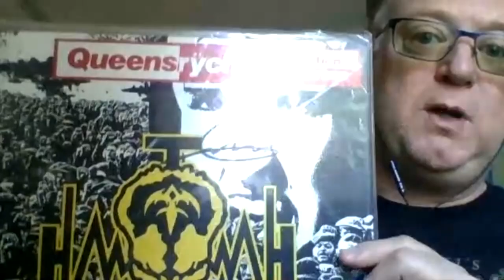Geoff Tate (Ex Queensryche) Interview, Live Acoustic Stream Aug 21, Le Studio, New Music Plans?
Friday, 21st of August 2020
10pm UK Time Zone
2pm Pacific Time Zone
5pm Eastern Time Zone

This ticket allows you to stream this unique acoustic live Geoff Tate performance on Facebook.

Geoff Tate and his band will perform songs through the years, some classics, and some you won’t be expecting.

This live stream will also allow you into a live chat where Geoff will be responding to  comments live. Is there something you always wanted to ask Geoff?

All streamed 100% live from ClayCastle recording studio in Co. Cork, Ireland. With Thanks to Warren Tivy.

We will also have a contest for VIP passes, so make sure you are in the chat.

Live but with option to view after!